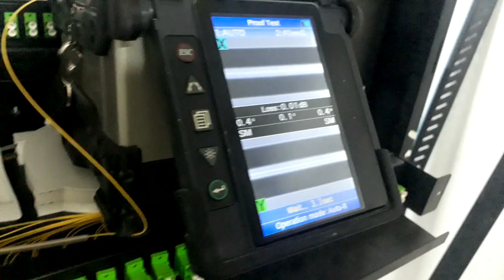How to terminate Fiber Optic cable 2 Core in patch panel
in this video i am going to show you how you can terminate fiber optic cable 2 core in patch panel for MTR (main telephone room).
also i'll show you

1. how you can prepare 48 core lc patch panel.
2. how you can strip fiber optic pigtails easily.
3. how to splice fiber optic cable or how to terminate fiber optic cable in patch panel

and lot other information which will help you in your field.

our few famous videos.